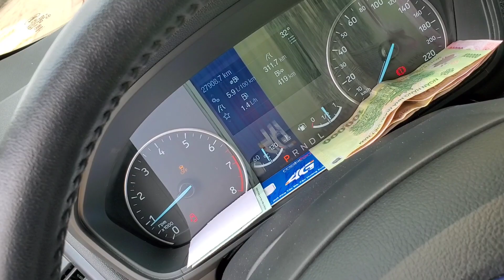Bí Quyết lái xe Xuyên Việt không mệt dành cho lái mới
Đây là kinh nghiệm lái xe đường dài của mình, nhờ vậy mà mình lái xe liên tục bớt mệt rất nhiều

Mời các lái mới xem video

Copyright by PTA - Do not reup
Bản quyền video thuộc về PTA, vui lòng không reup dưới mọi hình thức.